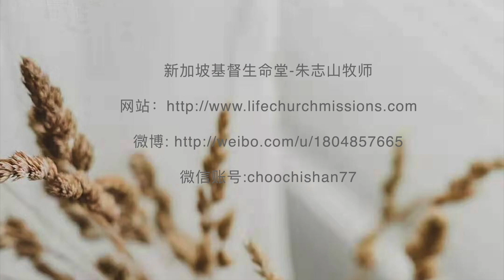20200322— 01巴别的变乱与疫情的临到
「2020朱牧师福音短片」
主题：巴别的变乱与疫情的临到
节选自2020年3月22日主日崇拜信息“即便情况再糟，神的道继续在成就！“